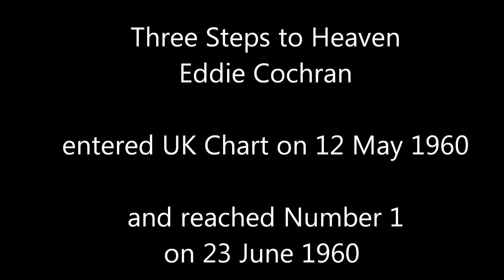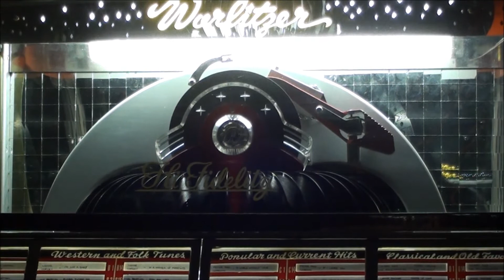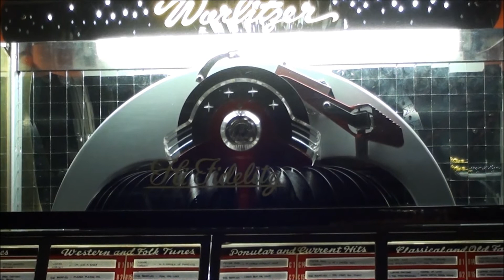Three Steps to Heaven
Three Steps to Heaven by Eddie Cochran entered UK Chart on 12 May 1960 and reached Number 1 on 23 June 1960